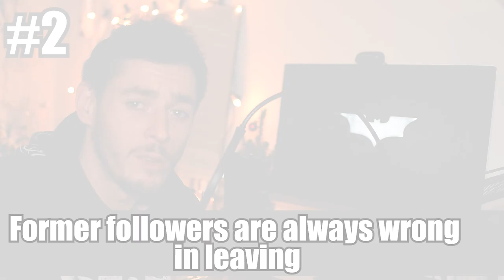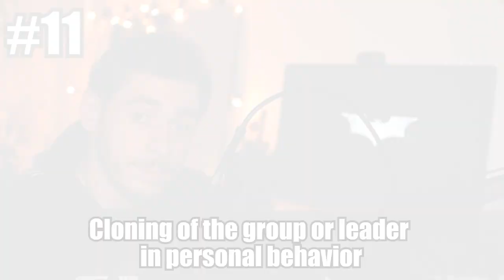12 Tell-Tale Signs Of A Cult • Is Your Community A Cult?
Cults can be very good at hiding that they are one and it can be difficult to identify a cult even more so if you are a part of one. In this video you'll learn 12 tell-tale signs of a cult to easily spot it. These 12 signs were described by psychiatrist Robert Jay Lifton. Find more information on his work here: